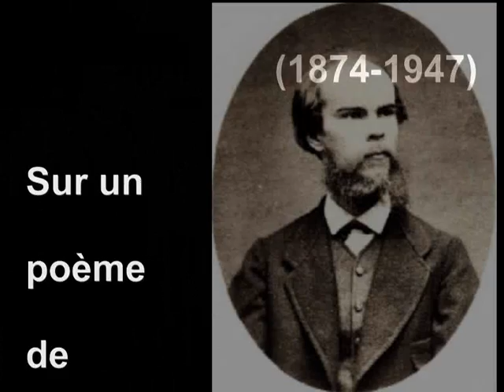D'une prison de Reynaldo Hahn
Concerts et animations